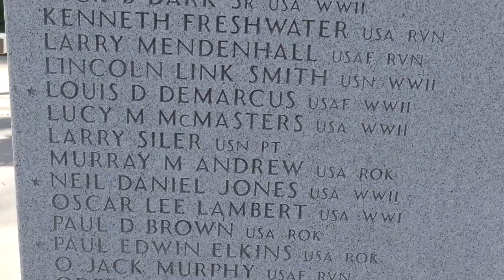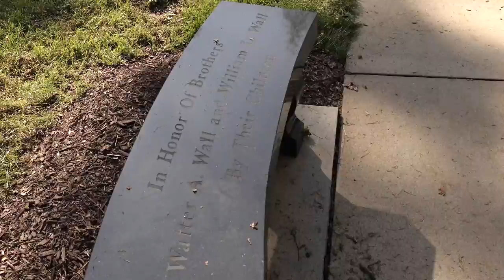Memorial Day Tribute with the FZ1000ii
I went for a visit to the West Chatham Veterans Memorial at  Bray Park in Siler City, NC to honor those who have served and the ones now serving and their families.